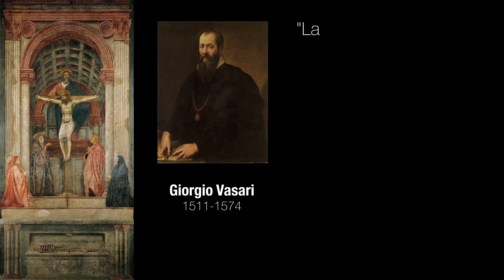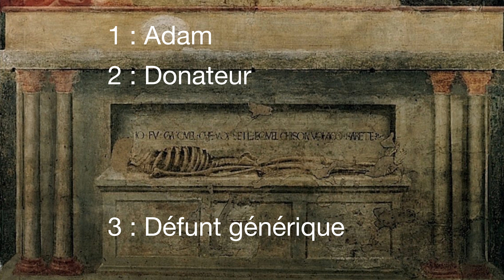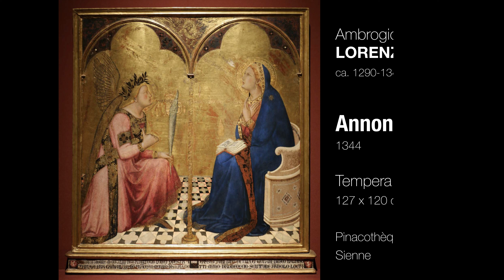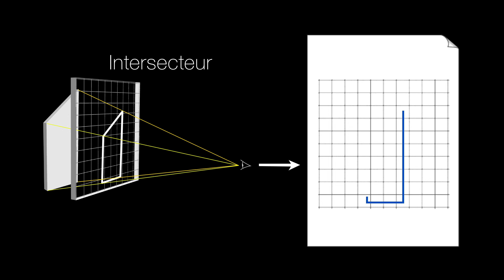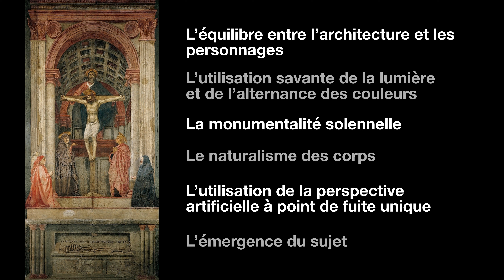Masaccio : La Trinité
La Trinité est une fresque de Masaccio, peinte dans l'église Santa Maria Novella à Florence, entre 1425 et 1428, et redécouverte en 1861.